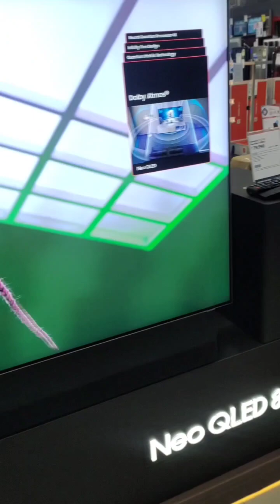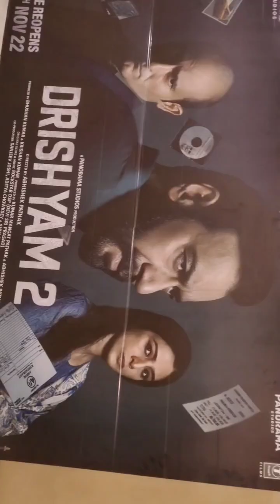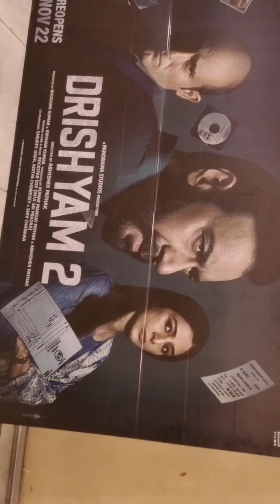Chandigarh#Chandigarh ELANTE 🔥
Welcome to Chandigarh ELANTE MallChandigarh#Chandigarh ELANTE 🔥